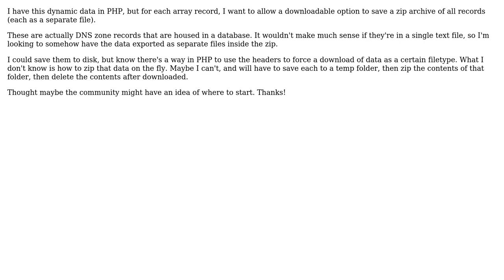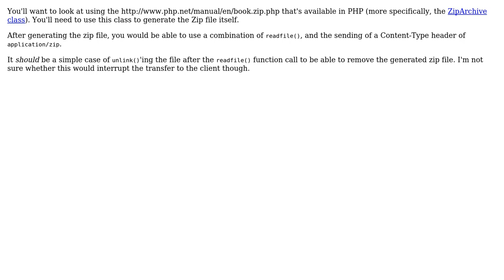Software Engineering: Take dynamic PHP array, package up as separate files inside a single zip file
With thanks & praise to God, and with thanks to the many people who have made this project possible! | Content (except music & images) licensed under CC BY-SA | Music | Images & others | With thanks to user Will Ashworth user garbetjie and the Stack Exchange Network Trademarks are property of their respective owners. You are responsible for your own actions.